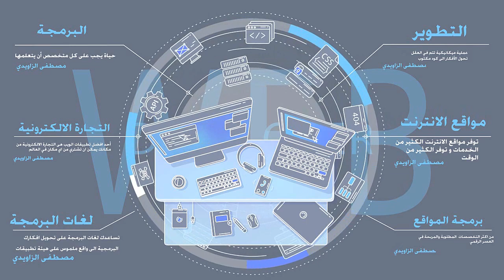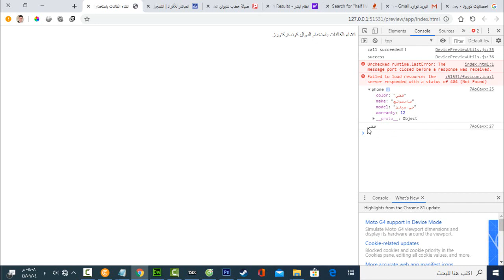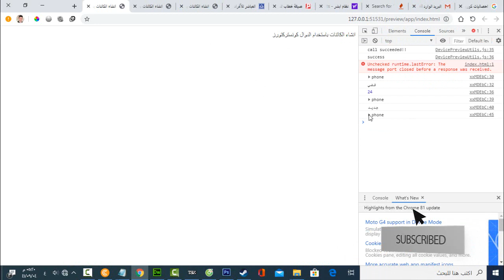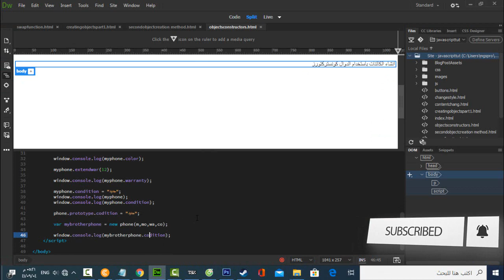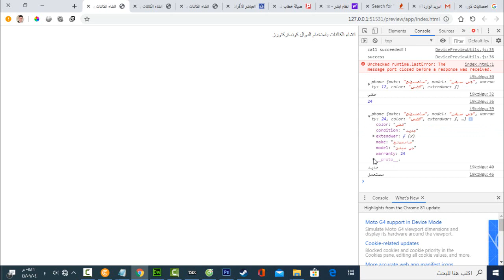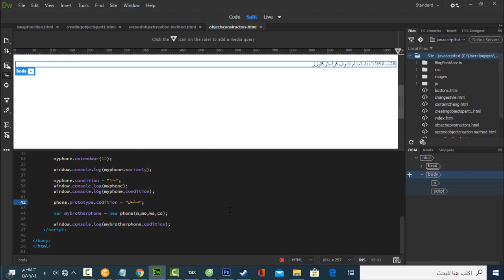javascript | المحاضر رقم 15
في هذا الدرس سوف نتعلم اضافة الدوال الى الكائنات و كذلك استخدام prototype في اضافة الخواص للكائنات - كونوا معنا
وادرس معانا
study hard